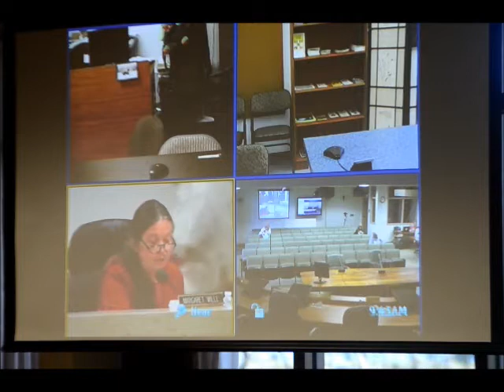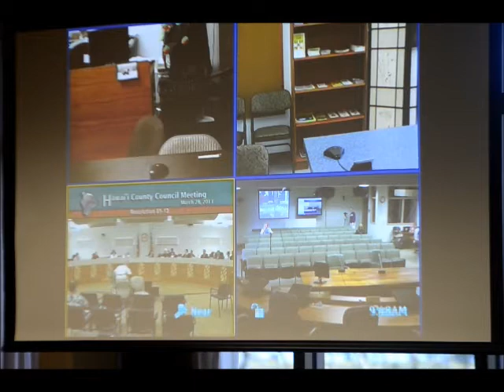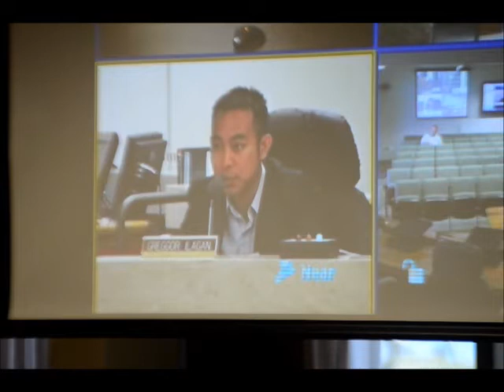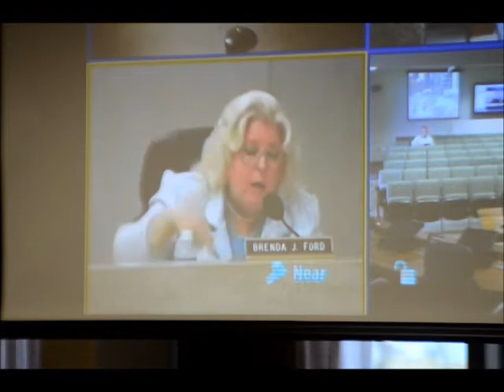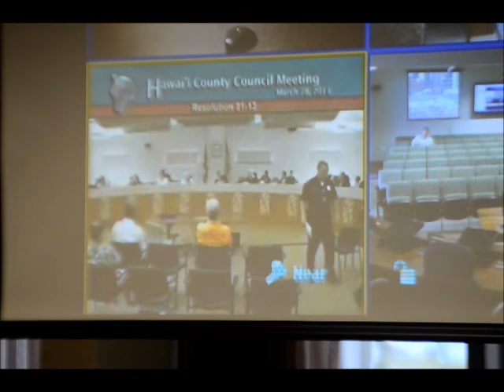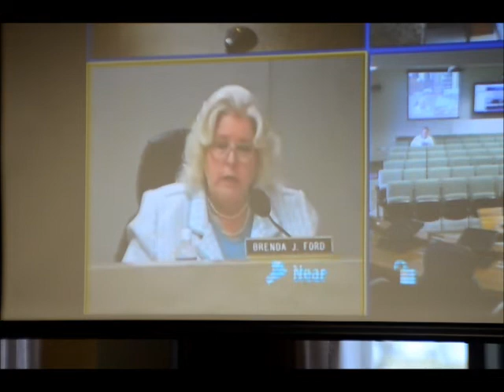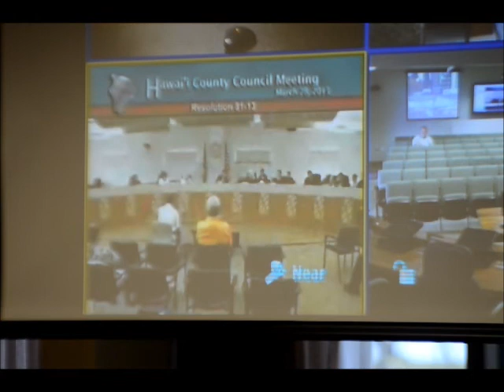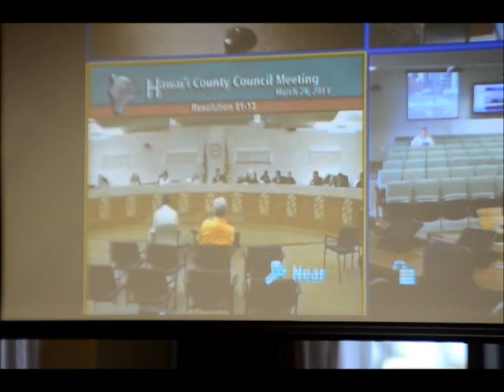County Council Discusses Marijuana Decriminilization 3/28/13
March 28, 2013 Hawaii County Council Discusses marijuana decriminilization